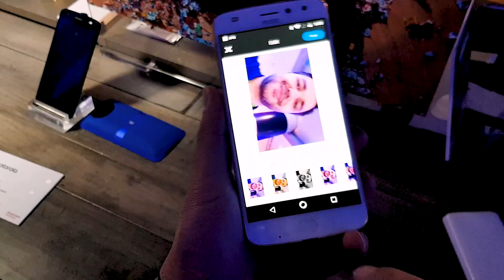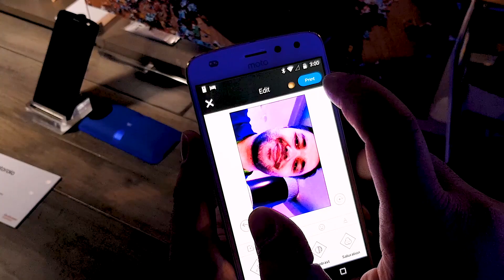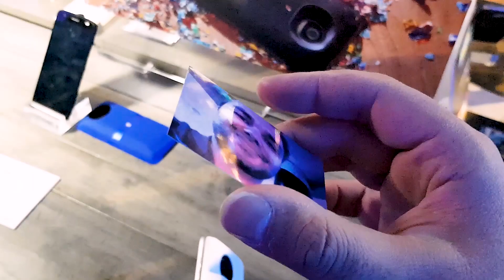Telefona takılan fotoğraf yazıcısı